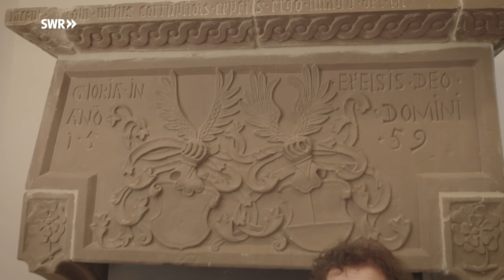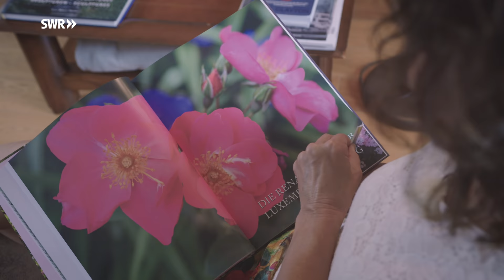Kernsaniert und restauriert – Wohnen in Schloss Kewenig | ARD Room Tour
Eigentlich hatte Dachdecker Francy ein Lager für seine Firma gesucht. Dabei stieß er 2011 auf das damals noch völlig marode und entkernte Schloss Kewenig in Körperich in der Eifel.

Er verliebte sich in das Schloss aus dem 13. Jahrhundert, inklusive Teich und kleinem Park mit uraltem Baumbestand. Der Luxemburger kaufte es kurz entschlossen zu einem günstigen Preis. Er konnte seine Frau Denise überzeugen, in das noch intakte Gesindehaus neben dem Schloss zu ziehen und in kleinen Schritten das alte entkernte Gemäuer zu sanieren.

Die ganze Familie, drei Söhne und eine Tochter, packte mit an. Handwerklich geschickt nahmen sie sich zunächst die vier Räume im Erdgeschoss des Schlosses vor. Nach und nach entstand innerhalb von wenigen Jahren eine Traumwohnung im „Jagdschloss-Stil“. Mit viel Zeit und Liebe haben sie historische Schätze wie den Kamin, die Schloss-Türen, den Fliesenboden oder die Buntglasfenster restauriert und in ihren Wohnraum neu integriert.

Denise und Francy haben oft bis tief in die Nacht Räume geplant, passende Möbel im Antik-Stil im Internet gesucht und sich über Bodenbeläge und Vorhänge den Kopf zerbrochen. Ein Schloss einzurichten, ist eine besondere Aufgabe. Deshalb sind sogar die Heizkörper echte Schmuckstücke. Jede freie Minute haben die Weyrichs seither in ihr „Schlossprojekt“ gesteckt.

Für die Heizungsanlage des Schlosses hat Francy eine ökologische Lösung installiert: eine so genannte Hackschnipsel- oder Holz-Heizung. Die Hackschnipsel produziert seine Dachdeckerfirma aus Holzabfall selbst. Damit werden sämtliche Gebäude des Schlosses nachhaltig beheizt.
Denise hat auf Schloss Kewenig ihre Liebe zum Gärtnern entdeckt, ein Hobby, das sie hier im ganz großen Stil ausleben kann. Das Schloss ist eine Spielwiese, auf der jeder seinen Bereich hat.
Über die Beschäftigung mit Antiquitäten hat das Ehepaar auch begonnen, sich für Kunst aus verschiedenen Epochen zu interessieren. Vor allem die moderne Kunst hat es ihnen angetan. Mittlerweile organisieren sie hochkarätige Kunst- und Skulpturen-Ausstellungen im Schlosspark und haben es auf diese Art und Weise auch wieder für Besucher*innen geöffnet.

Um das Schloss wieder mit Leben zu füllen, veranstalten Denise und Francy in den Sommermonaten auch Konzerte und im Dezember findet regelmäßig ein großer Weihnachtsmarkt statt.

Und noch ein schönes neues Hobby haben die Weyrichs für sich entdeckt: in einem Raum direkt neben der Eingangstür haben sie in Absprache mit der Gemeinde ein Standesamtszimmer eingerichtet. Nach den Trauungen sorgen sie mit einem Sektempfang im Park noch für ein paar besondere Momente auf dem Schloss.

Die rund 20 Hochzeiten im Jahr und die Vermietung der Scheunen für Veranstaltungen und Privatfeiern tragen dazu bei, die Kosten für die Instandhaltung des historischen Gebäudes zu decken. Positiver Nebeneffekt: Die Weyrichs haben durch ihr Schloss immer wieder schöne Begegnungen mit spannenden Menschen.

Schloss Kewenig ist mittlerweile für die Weyrichs zu einem kleinen Mikrokosmos geworden, ein Lebenswerk, das sie mit guten Ideen immer weiter ausbauen wollen.

Ein Film von Catherine v. Westernhagen (Redaktion), Lars Reuter (Kamera), Yannick Gaul (Ton) und Andreas Hebenstreit (Schnitt).

00:00 Renovierung des Schlosses
01:11 Küche
02:22 Esszimmer
04:04 Wohnzimmer
06:17 Schlosspark
07:30 Schwimmbad
08:00 Weinkeller
08:40 Schlafzimmer
10:06 Badezimmer